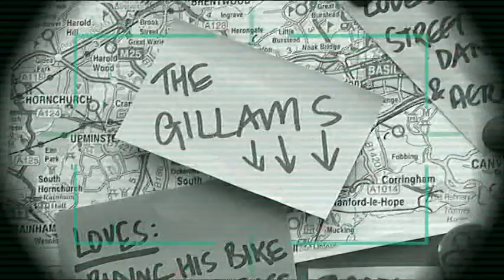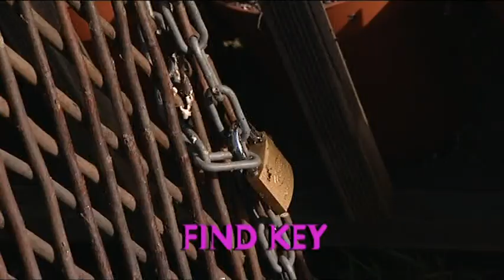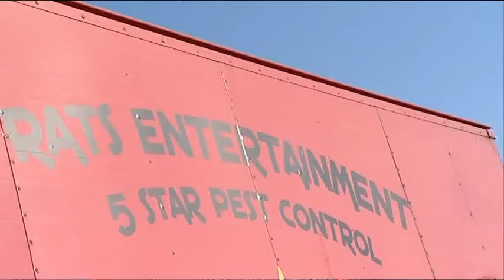Hider in the House S01E19 Sheree Murphy